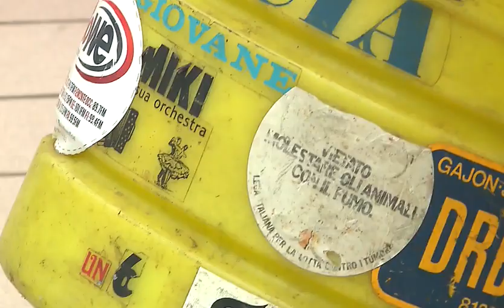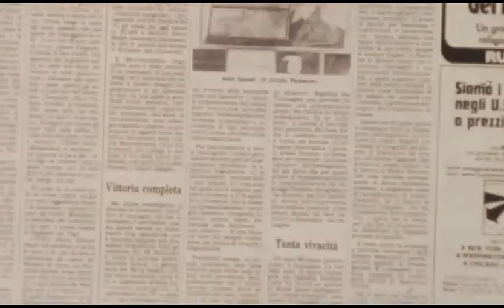4 maggio 2022 - Intervista a Giancarlo Peroncini, il Pelé, su Rai3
Il Pelé intervistato dal giornalista Enrico Rotondi per Buongiorno Regione. Il video è stato trasmesso su Rai3 il 4 maggio 2022.